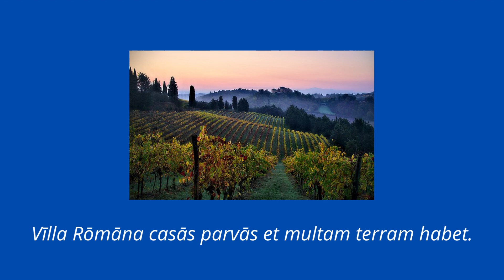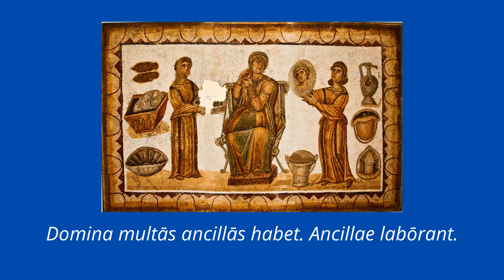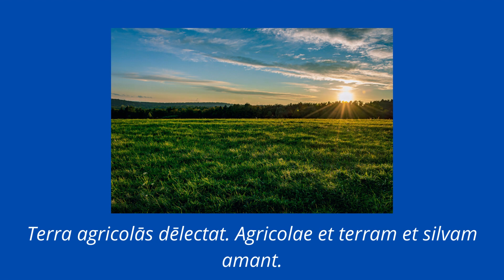Road to Latin Chapter 3 Story Reading: Villa Romana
This video is a Latin reading of the story from Chapter 3 of the "Road to Latin" textbook by Helen Chesnutt, Olivenbaum, and Rosebaugh (1932). This can be used to give students a chance to hear the story in Latin without any commentary so that they can work on their listening skills.

I would recommend listening to this video before reading the story aloud to a classmate to practice your listening and pronunciation.

For grammar notes, vocab practice, explanations and practice problems, take a look at my textbook on my site, Nova Latin

If you have any questions or comments, leave them below! - Mr. C